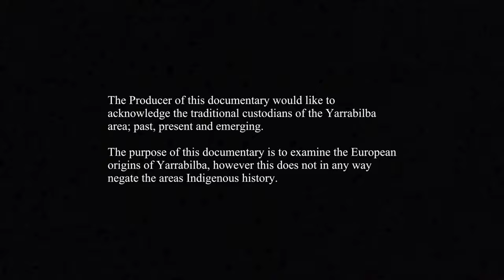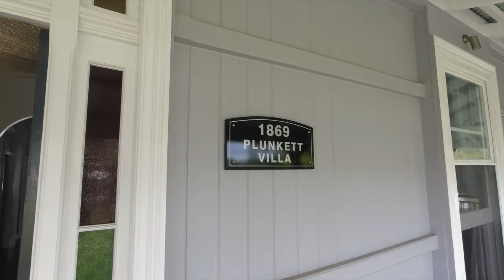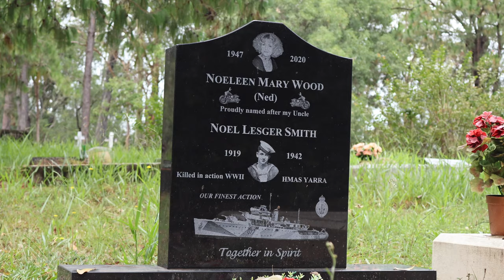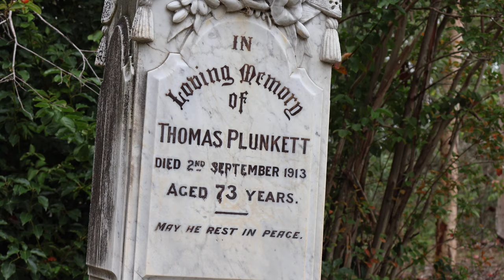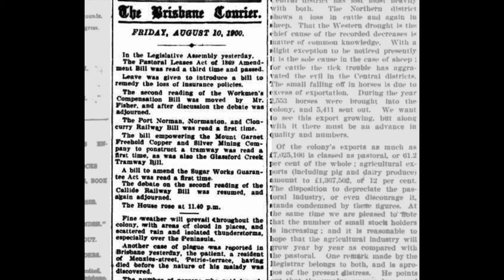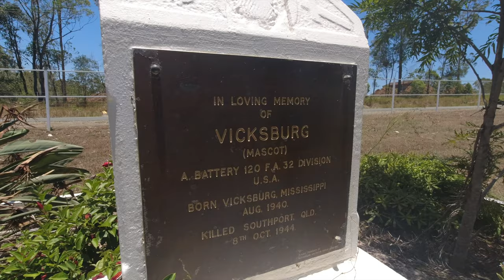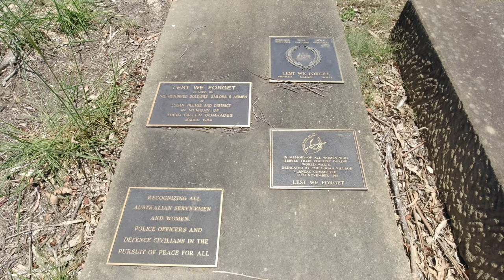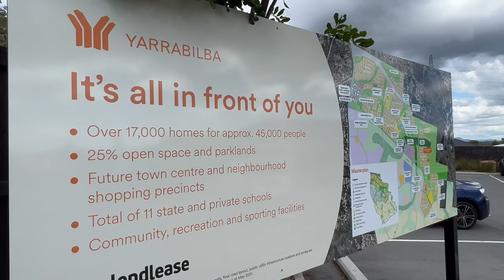YARRABILBA before YARRABILBA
Yes I know, it's a rather corny title, but this video is about what went on in the Yarrabilba area before the Yarrabilba suburban development began. BTW my busted knee is much better, nearly healed. I am ever so slightly limping in a few shots but I don't think anyone will notice.